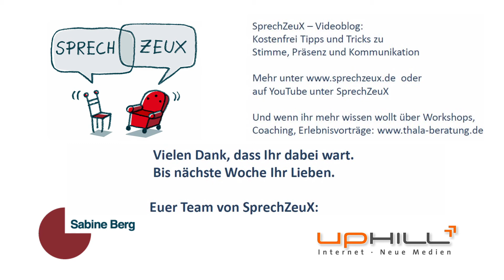Die Skihocke mal anders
Sitzen und doch nicht sitzen oder wie wir eine Übung aus der Skigymnastik nutzen können.
SprechZeuX - Stimme, Präsenz und Kommunikation - SprechZeuX - Die Skihocke mal anders
Über die Wirbelsäule und die Sitzhaltung haben wie schon mehrfach berichtet. Und auch über aktives Sitzen und die richtige Sitzhaltung haben wir immer mal wieder gesprochen. Heute betrachten wir uns einmal die Mischung aus beidem als Training für die Oberschenkel und damit für unsere Haltung. Und wie wichtig die Haltung für die Stimme und unser Auftreten ist, das erzähle ich euch ja nun auch schon länger 😊
Im Stehen spüren wir erst einmal mit den Füßen den Boden. Denkt dabei auch an euren Fußabdruck im Sand. Übrigens laufen wir im Sand sehr ausbalanciert. Im Sand laufen oder Stapfen ist ein gutes Training. Und es ist übrigens auch sehr gut für die Venen. Und ich erinnere euch hier nochmal an den Tipp mit der Bütte voller Sand.
Zurück zum Stehen, wir stehen mit beiden Beinen fest auf dem Boden und sprechen aus einem persönlichen „Standpunkt“ heraus Das sollten wir übrigens so oft es geht tun. Am besten stehen wir unserem Gesprächspartner offen gegenüber. So zeigen wir deutlich unsere Aufmerksamkeit. Nun nutzen wir diesen festen Stand für unsere quasi Skihocke. Sie trainiert die große Muskulatur der Beine. Wir tun dabei so, als würden wir uns auf einen nicht vorhandenen Stuhl setzen. Dabei nehmen wir die Arme beim Absenken des Körpers nach vorn und beim Aufrichten wieder zurück neben den Körper. Am besten in der Hocke dann auch eine wenig aushalten und die Spannung halten ohne zu verkrampfen. Die Bewegungen bitte sehr bewusst und eher langsam ausführen.
Hier nochmal zur Erinnerung, die für Stimme gut und den überzeugenden Auftritt richtige Sprechhaltung im Stehen:
Schaltet euren Autopiloten ab, denn der will sich immer besonders bequem hinstellen. Nur ist es das eben auf Dauer nicht wirklich. Hüfte einknicken, ein Knie anwinkeln und vielleicht noch die Arme verschränken; stabil ist das definitiv nicht. Ein leichtes Antippen ohne Kraft genügt jetzt, um uns umzuwerfen. Daher Autopilot ausschalten, wenn ihr etwas zu sagen habt. So seid ihr präsenter.
Beide Beine sind fest auf dem Boden. Ein gelöster, fester Stand ist wichtig für eine klare Position.
Die Beine dabei am besten hüftbreit auseinander, Becken leicht nach vorn schieben und leicht in die Knie gehen. Nun nehmen wir die Schultern zurück und geben unserem Brustkorb mehr Raum für die Atmung. Wir stehen mit einem stabilen Rücken, vermeiden ein Hohlkreuz und halten uns und unseren Kopf gerade. Wichtige, die Hände sind sichtbar und wir geben uns Ellenbogenfreiheit. Diese nutzen wir für Gesten, daher auch Gestenraum. Zudem Schultern lösen, bewusst entkrampfen vor dem Gespräch, auf zurückgenommene und angemessene Gesten achten und Zuhörer anschauen.
Diese Haltung entsteht, wenn Rumpf, Becken und Schultern stabil sind. Das heißt, starke Haltung braucht „Säulenkraft“. Und beides brauchen wir für einen überzeugenden Auftritt mit klarer Stimme.

Impressum
Herausgeber:
64295 Darmstadt
Verantwortlich für den redaktionellen Inhalt gemäß § 55 Abs. 2 RStV:
Sabine Berg

Produktion:
UpHill - Internet und Neue Medien
Gerhard Hill